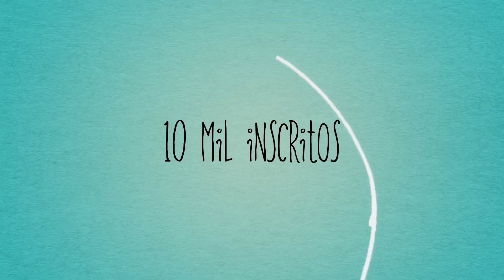10 MIL INSCRITOS / DESCULPA PELA CORRERIA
MINHA CAIXA POSTAL:
CEP: 13012970
Caixa Postal 04
Campinas-SP